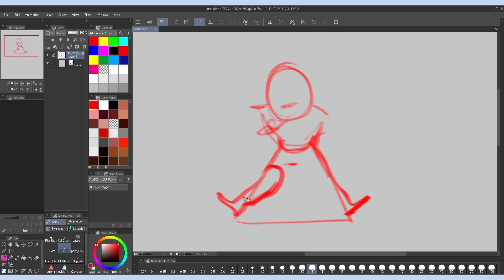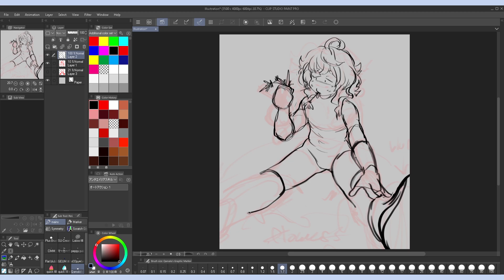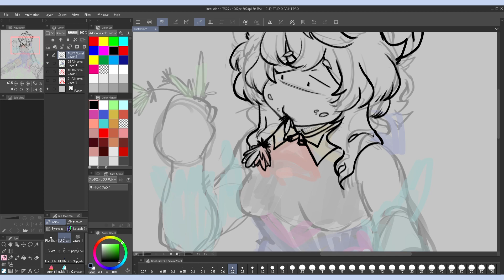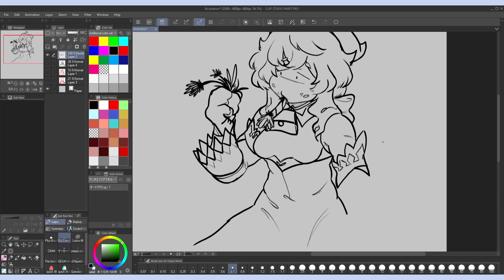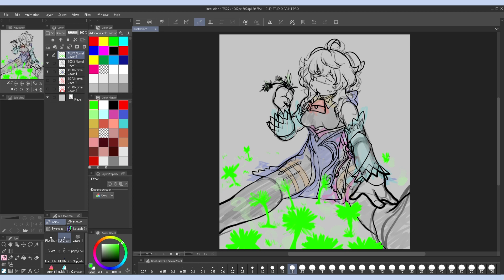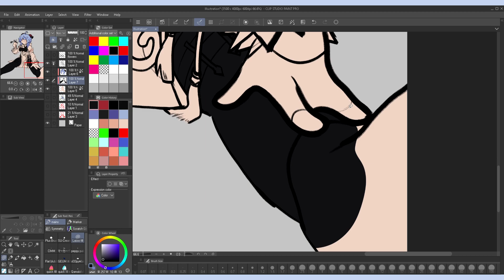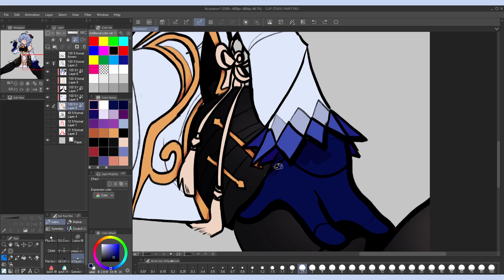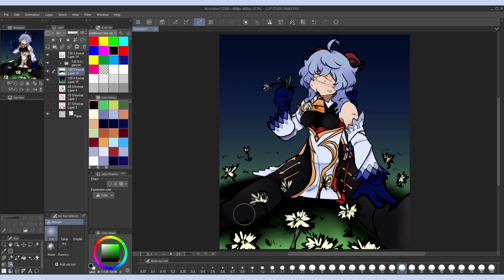[speedpaint] "flower girl, break time!"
supposed to be "genshin doodles #2", but oh well

00:00 - Intro
00:12 - Concept Sketch
00:32 - Rough Sketch
02:17 - Clean Sketch
08:20 - Mapping Out [Clothes + Flowers]
10:14 - Lineart
27:10 - Flower "Lineart"
29:03 - Color + Shading
47:40 - BG + Shadows
48:36 - End Result (thanks, glitches! really cool!)